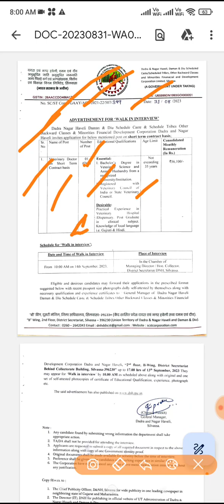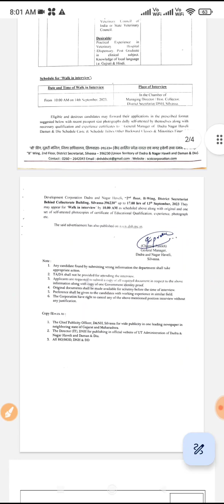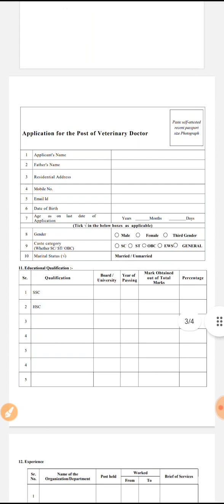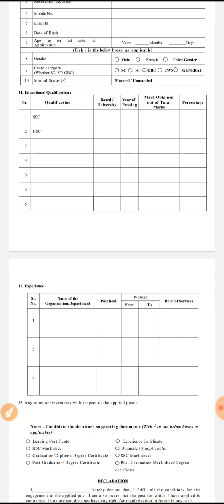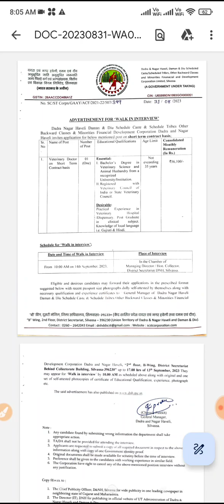Govt job of veterinary doctor in DNH DAMAN DIU